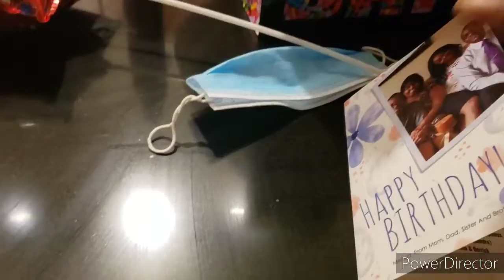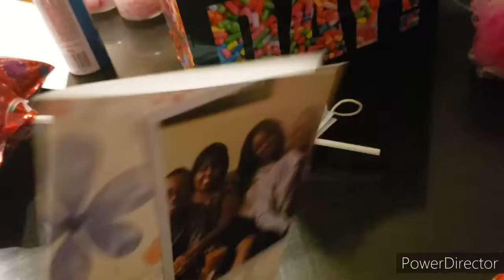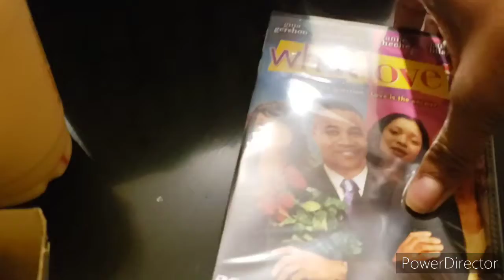Cod Sandwich 🐟| Curly Fries 🍟 Order Dinner From Arby's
Crispy Beer-Battered Cod 🐟 Lettuce,🥬 Tomato, 🍅 Pickles, Tartar Sauce, Toasted Brioche bun, & Curly Fries 🍟

HAPPY BIRTHDAY TO MY DAUGHTER MELISSA CLEMONS! 🎂 🥳 🎉 🎈 🎁 🎊

Produced by Kenneth "Babyface" Edmonds Written by George Tillman Jr.

Deirdre Clemons

Come over to my cooking channel to see what's cooking in my kitchen. Yes I am a Southern woman from East Texas and I love my culture foods. I know one thing this southern woman can do I can throw down cooking in my kitchen I guarantee, got my cooking skills from my mom and dad. 😇

And don't forget to turn on your notification 🔔 bell for the latest video I uploaded on my channel what's cooking in my kitchen.

So come over to my cooking channel experience the Southern Collards greens homemade corn bread, Owee you going love my pinto beans so many more recipes I uploaded on my channel. So if you guys love REAL SOUTHERN FOODS FROM THE SOUTH YOU CAME TO THE RIGHT CHANNEL I GUARANTEE! 😇

If you would like to contribute to my cookbook I appreciate it. My cookbook I share personal anecdotes and cooking tips every step of the way. From comfort foods, deep southern dishes, to delicious desserts, this book has something savory for everyone. Need to expansion my cookbook to the world so by that been said. I am just asking for a little help. I have always wanted to come out with my own cookbook I dedicated it to my mom and dad. Because that's where I learn my cooking skills with my parent that why I say I dedicated it to them. And I also dedicated to my immediate family my husband and kids because they are my supporters as well.

Deirdre Clemons